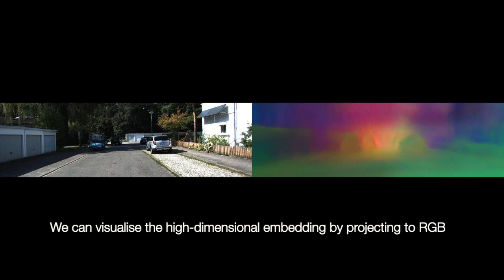Learning a Spatio-Temporal Embedding for Video Instance Segmentation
Anthony Hu, Alex Kendall, Roberto Cipolla. Paper